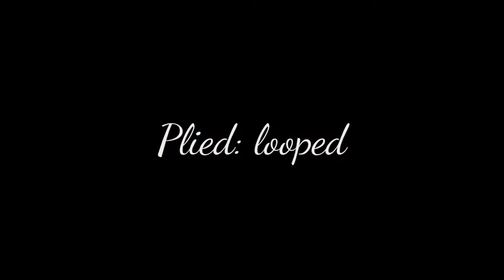Ply a LOOPED Art Yarn Ready to Wear Boa with Ashley Martineau SpinOlution Creative Engineer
Plying your yarns is a great way to design creative handspun textures. Try using this plying method with any of the the SINGLE or CORESPUN methods published on my channel. In the PLIED video series, we start with the simple ply methods, and increase in complexity and skill with each episode. There are 20 total episodes in this series.

Ashley Martineau
Author, Spinning and Dyeing Yarn
SpinOlution Creative Engineer